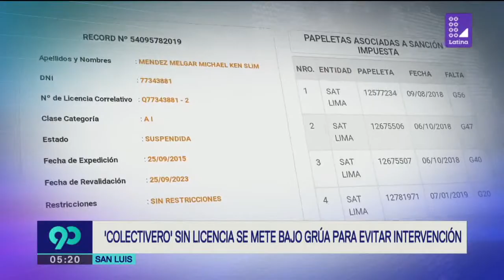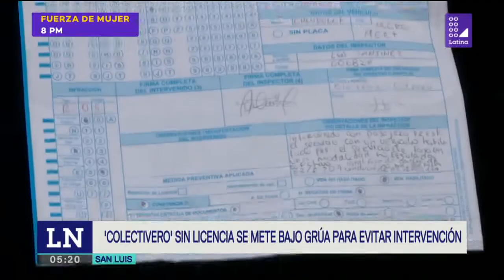Se metió debajo de la grúa para que no se lleven su vehículo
"Colectivero" sin licencia además registra varias multas.